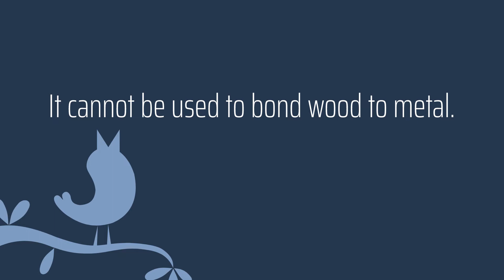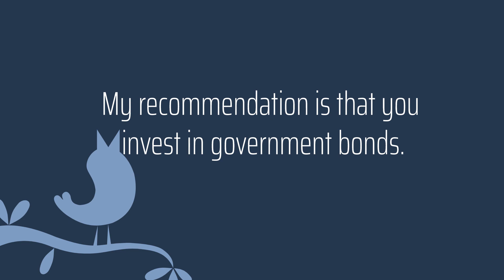Bond meaning in Nepali